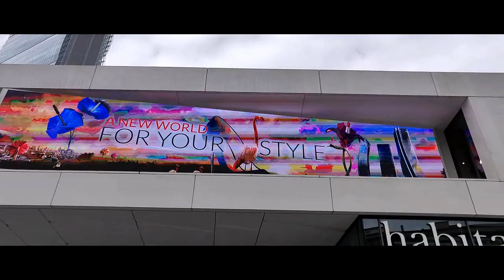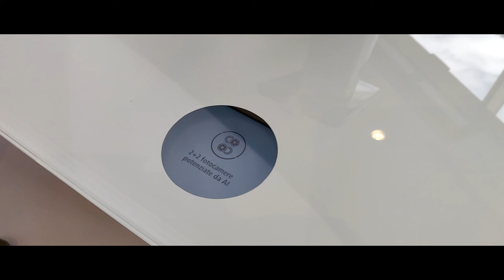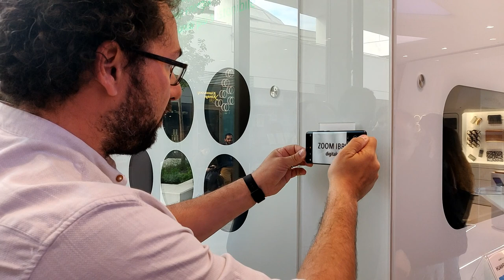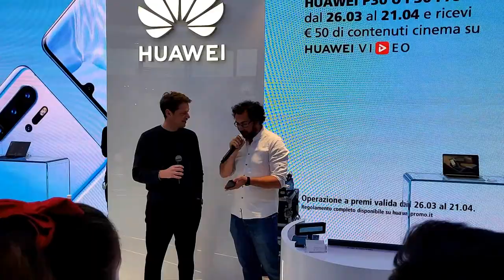Presentazione Huawei P30Pro al CityLife di Milano insieme allo staff di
Ed eccovi un mio secondo evento a cui ho partecipato. Questa volta presentazione del Huawei P30Pro al CityLife shopping district di milano insieme allo staff di Hdblog. Ringrazio anche i ragazzi di DJI per avermi dato il permesso di girare le clip all'interno del negozio. Per il resto vi lascio al video.